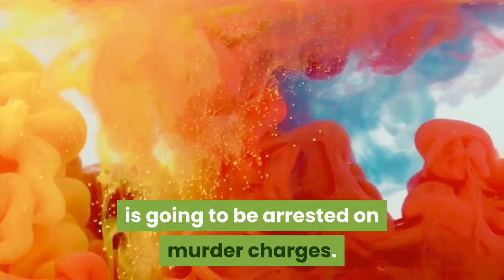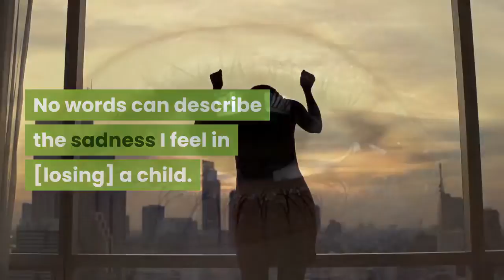YouTube star Corey La Barrie dead in car crash on 25th birthday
May 11, 2020 | 4:08pmYouTube star Corey La Barrie died in a car crash on Sunday night while celebrating his 25th birthday. According to TMZ, the alleged driver, “Ink Master” star Daniel Silva, is going to be arrested on murder charges. Silva did not immediately return Page Six’s request for comment. The gossip site reports that Silva, 26, crashed a McLaren sports car into a street sign and tree. La Barrie, in the passenger seat, took the brunt of the crash and was pronounced dead at the hospital. Clips from social media show La Barrie drinking and dancing in his LA home earlier on Sunday. Sources told TMZ that the pair had been at a party earlier in the evening for La Barrie’s birthday, and that Silva had been seen drinking. Silva worked his way out of homelessness at 19 by learning to tattoo and landed a slot on the 10th season of “Ink Masters” with just three years’ professional experience by winning an episode of the show’s spinoff, “Ink Master: Angels.”On Monday, La Barrie’s mother Lisa Harrison (Burton) confirmed her son’s death on Instagram, writing, “My heart breaks right now, on my son’s 25th birthday … he was very drunk and got into a car with a drunk driver. No words can describe the sadness I feel in [losing] a child. It just feels so unreal and I’m overwhelmed with grief.“I love you so much Corey and will miss you so so much. It’s just so unfair.”Australian native La Barrie moved to LA and picked up hundreds of thousands of followers across his various social media accounts for his comedy routines. He was a contestant on the YouTube series, “The Reality House.”The YouTube community was also rocked several weeks ago by the death of Steve Cash from a self-inflicted gunshot wound. Cash’s own comedic videos — many of which focused on his cat Sylvester — amassed him over 2.4 million subscribers by the time of his death at 40.